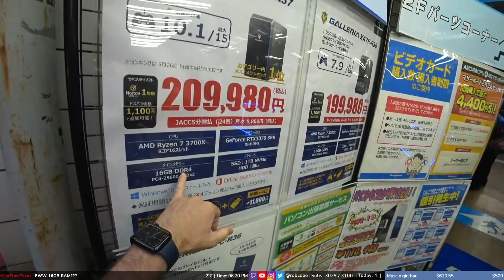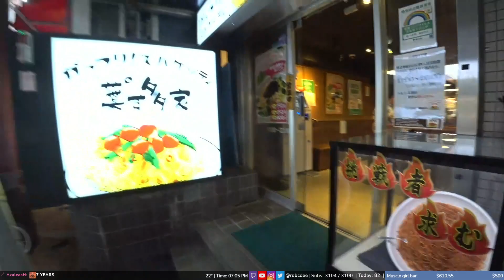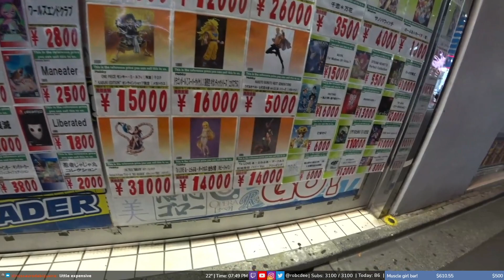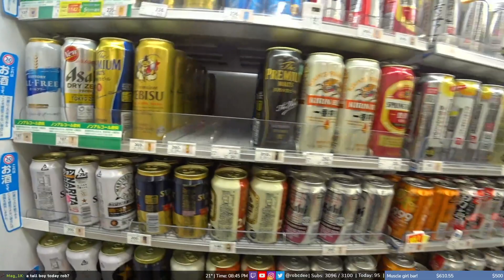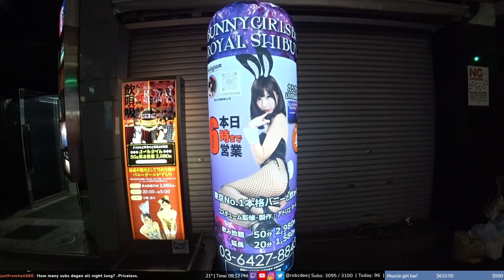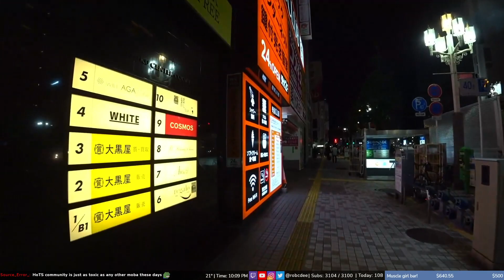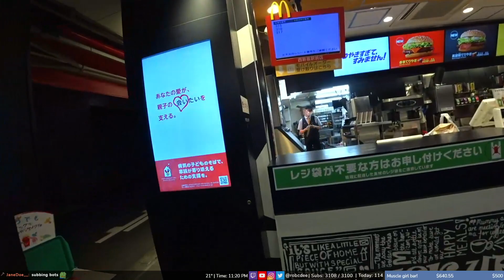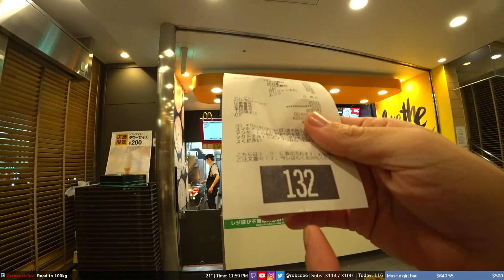2021/05/28 - Tokyo | just a cruise and maybe some degen